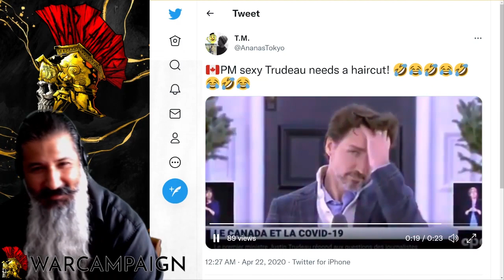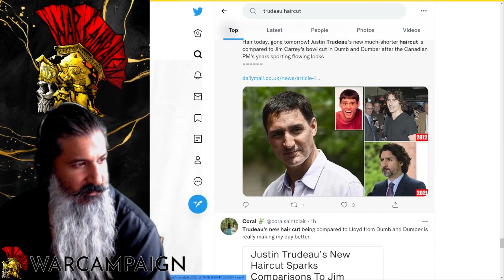Justin Trudeau's new haircut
Some people say he looks like Jim Carrey in Dumb and Dumber, you decide! Best caption win's a copy of the full metal Vestige Black Dragon edition!

H.A.I.L. THE CHAT
H.A.I.L. FREEDOM